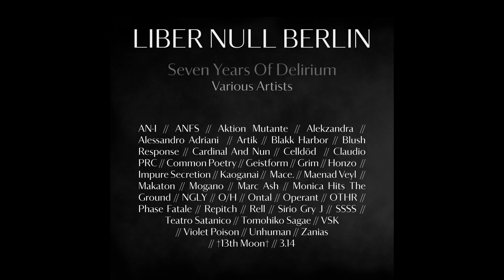Mogano - The Tower [LNVA001]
Label: Liber Null Berlin
Artist: Various Artists
Title: Seven Years Of Delirium
Cat.Number: LNVA001
Format: Digital
Release Date: December 21, 2020

Artwork by Liber Null Berlin
Photography by Evelyn Bencicova
Mastering at Dadub Studio
Distributed by ReadyMade Distribution

Loyal to the concept of ‘Magick’ rituals and with a deeply ideological approach towards darkness and the chaos in performance arts, the interdisciplinary collective prepares a very limited release of USB metallic vessels in a special box, including an anniversary booklet with photography by Natalia Evelyn Bencicova.

In order to address the Liber Null experience, we selected 40 artists who performed at our events over the years. Enter Delirium...Enter Liber Null

Tracks:
1.Teatro Satanico - Forces Ov Dark
2.Alessandro Adriani - Bodyshocks
3.Mark Ash - Palmyra
4.Phase Fatale - Luxury Seducer
5.Violet Poison - Lift Of Pain
6.Alekzandra - Reverse
7.OTHR - All Crumble
8.Celldöd - Springer
9.Aktion Mutante - The Asp
10.Cardinal & Nun - Fake
11.†13th Moon† - Roses Are Dead (Liber Null Version)
12.Monica Hits The Ground - Animal Indifference
13.Repitch - Your Lies
14.Mace. - Privatized Keynesianism
15.Maenad Veyl - To Intervene
16.Zanias - Komodo
17.Artik - Bring Them Down
18.Honzo - Back Form Hell
19.VSK - Status Quo
20.Geistform - Masa Critica
21.Mogano - The Tower
22.Makaton - Bitchin'
23.ANFS - Plokamia
24.Tomohiko Sagae - Carrion Crow
25.Operant featuring Ayarcana - Before Skin 0
26.Ontal - Menticide
27.Kaoganai - Storm
28.An-i & Unhuman - Corporal Punishment
29.O/H - The Hole
30.NGLY - Lure
31.Blush Response - Neuromod
32.3.14 - Inverted Zero
33.Sirio Gry J - Valkyries In Pain
34.SSSS - Fault & Failure
35.Rell - Hood Rat's
36.Blakk Harbor - Violent Pleasures
37.Impure Secretion - Fall Of Illusions
38.Common Poetry - Rubber Thaumaturgy
39.Grim - Mythos
40.Claudio Prc - Śūnya